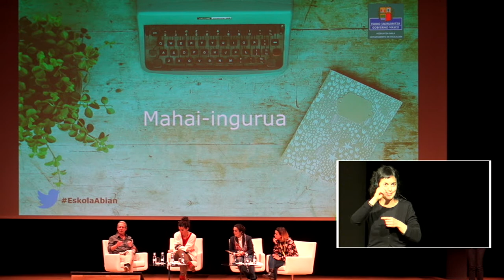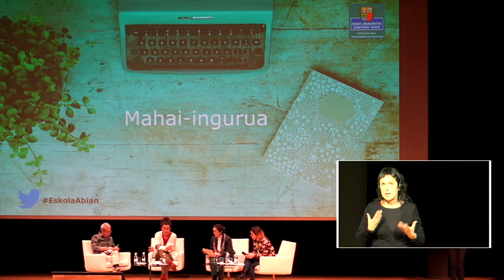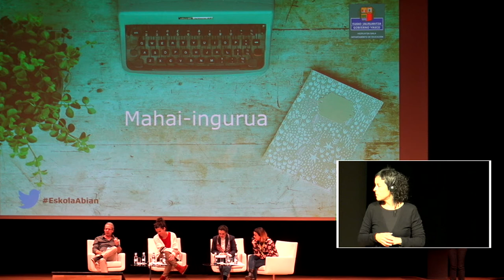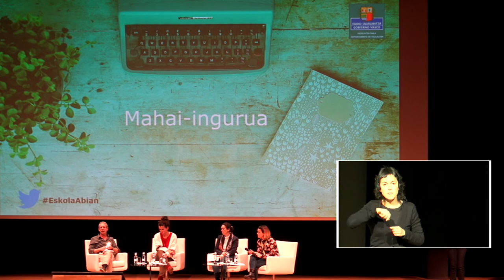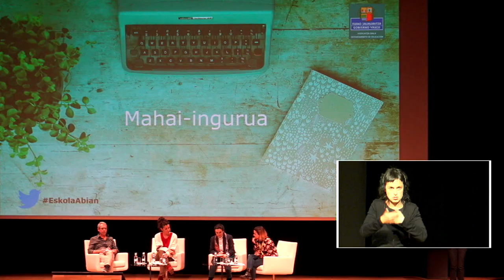EskolaAbian Hezkidetza Proeiktu integraletako arduradunen Mahaingurua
Hezkidetza Proeiktu integrala duten ikastetxeetako arduradunen arteko Mahai ingurua:
CEIP Lekeitio HLHI, CEIP Dunboa HLHI eta Presentacion de Maria ikastetxea Birginia Pozorekin.